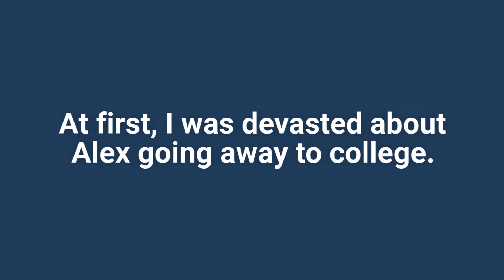The Luckiest Brother